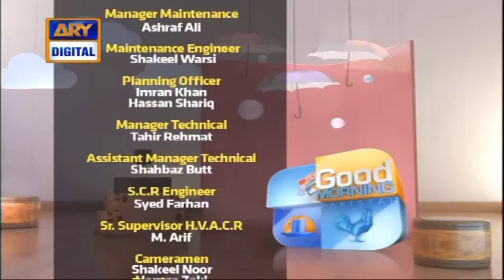Good Morning Pakistan - Bushra Ansari & Asma Abbas - 5th February 2021 - ARY Digital Show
In today's Good Morning Pakistan we had Evergreen Sisters Bushra Ansari & Asma Abbas as our guests

Topic: Evergreen Sister's Special